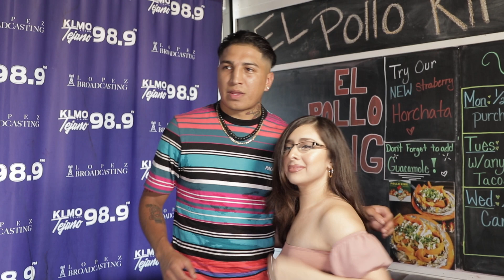MARIO BARRIOS HUGE HOMETOWN WELCOME